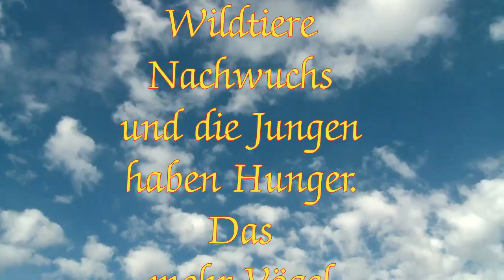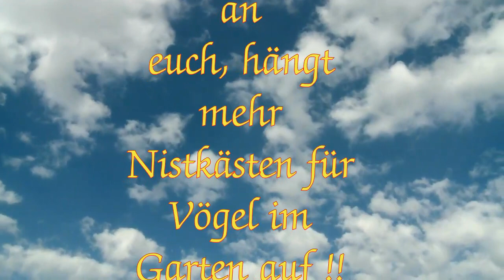😭😭😭 Steckbrief Star Teil 5 Brutale Natur Vögel unserer Heimat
😭😭😭Brutale Natur - Fressen oder gefressen werden - Stare überleben leider nicht.